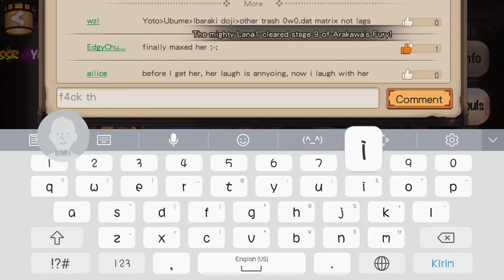[onmyoji global] how to summon SSR YOTO HIME one draw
summon SSR onmyoji yoto hime easy, SSR, ONMYOJI, guide to get SSR
cara mendapatkan SSR yoto hime